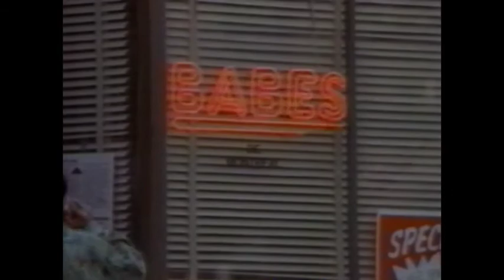Vittorio Rossi on CBC Sunday Night (1994) with Host Dennis Trudeau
Dennis Trudeau interviews Vittorio Rossi. The conversation covers his career in theatre and film and how he started.